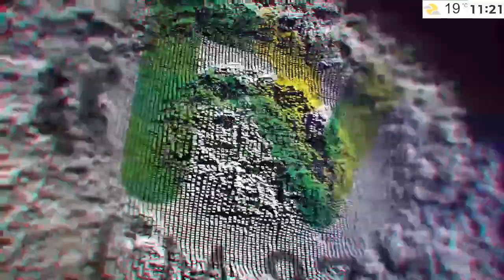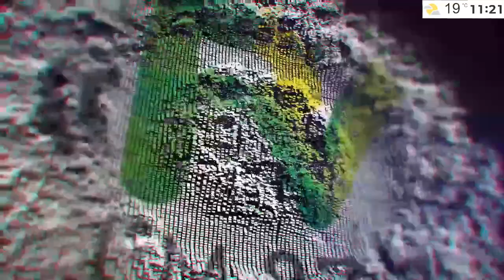Te recomendamos la serie “Guardaespaldas”.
En una nueva emisión del Segmento “3,2,1 Acción” te sugerimos una nueva serie para el disfrute de las y los vecinos en sus tiempos de ocio.
En este caso, Ezequiel Morales recomendó “Guardaespaldas”.
Sinopsis
Un heroico pero volátil veterano de guerra trabaja como oficial especialista en protección para el servicio de policía. Cuando le asignan proteger a la ministra de interior, debe hacer un balance entre su deber y sus creencias.